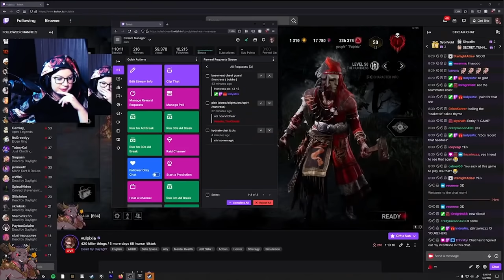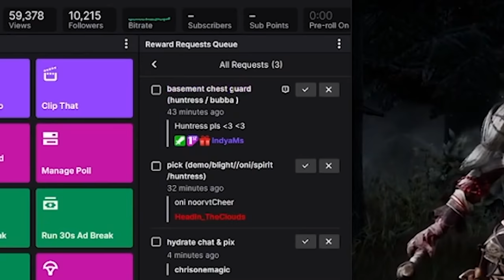taunting survivor forgets about end game timer / chest guarding basement huntress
my community redeemed basement huntress- here are the rules.

1. i guard basement chest
2. i do not leave my post
3. if they touch, they die
4. if others touch them (assisting the crime), they die

if no one touches it, no one dies.

unless you're mikaela, who thought they had 4 seconds left.